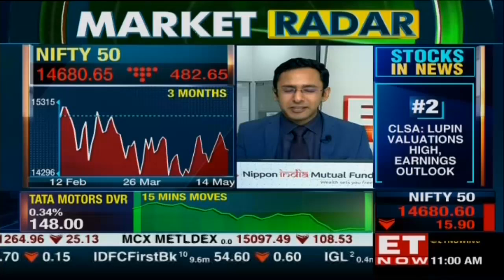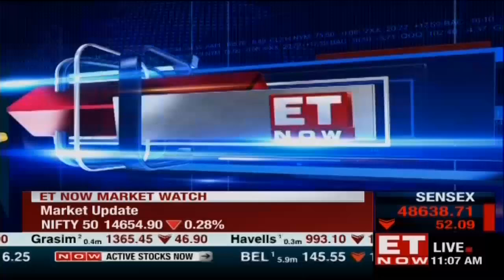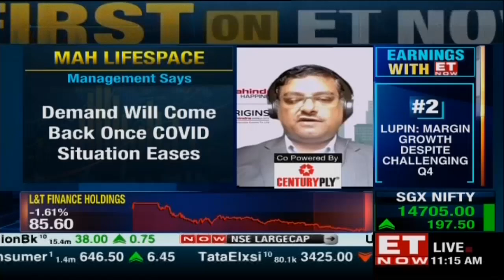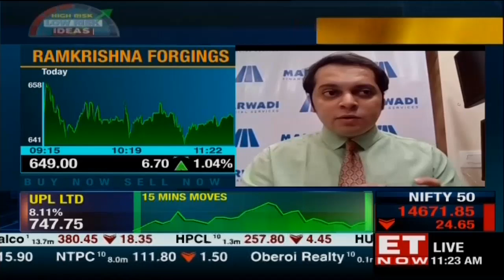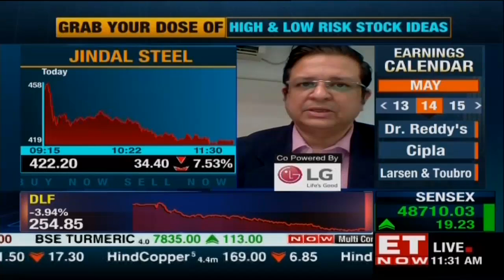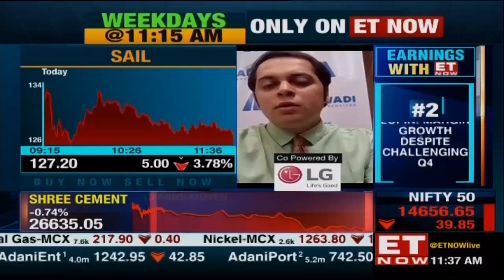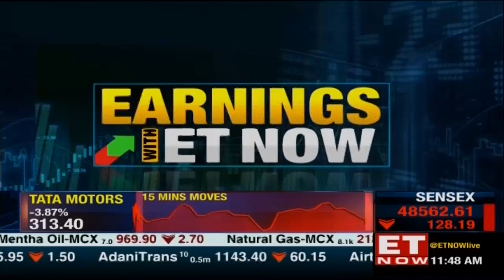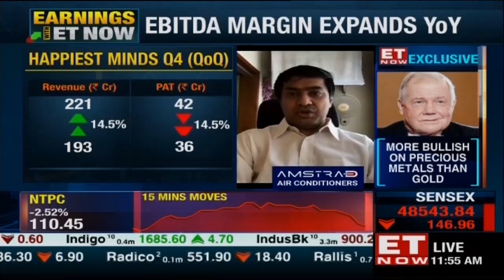Broader markets lack strength | Buy Now Sell Now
In this episode of Buy Now Sell Now, we take a look at how markets are doing today. On Friday, the domestic stock market benchmarks BSE Sensex and Nifty 50 traded in a volatile manner. The wider Nifty 50 index was trading below 14,700, while the BSE Sensex was trading above 48,700. Among the top BSE Sensex gainers were Asian Paints, Titan Company, State Bank of India (SBI), ITC, Bharti Airtel, ICICI Bank, Nestle India, and Dr Reddy's Laboratories. Top index laggards included Mahindra & Mahindra (M&M), ONGC, NTPC, Tata Consultancy Services (TCS), Tech Mahindra, and Power Grid Corporation of India. The Nifty sectoral indices had a mostly negative trend. Experts also suggest the best stocks to buy from the market.